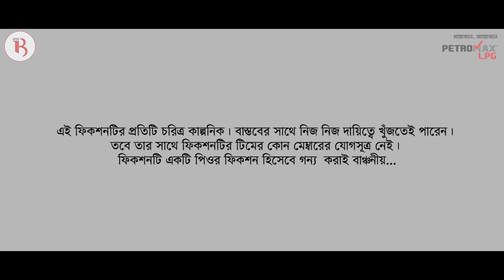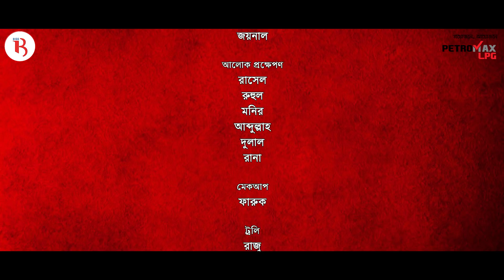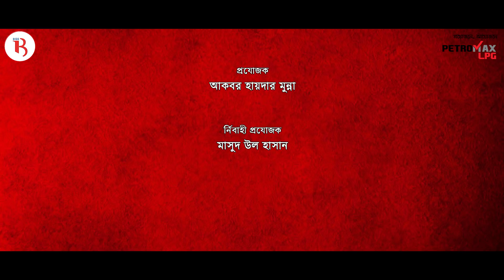Stupids | Episode 12 | Bannah | Sahiduzzaman Selim | Shawon | Farhan | Arnob | Siam | Anik | Urmila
Web Serial “Stupids”
Story, Screenplay n’ Direction : Mabrur Rashid Bannah
Producer : Akbor Haider Munna
Executive Producer : Masud Ul Hasan

Online Release : Wednesday n’ Thursday (Every Week)

Cast : Sahiduzzaman Selim, Sayed Zaman Shawon, Musfiq R Farhan, Urmila Srabanti Kar, Samia Othoi, Sabbir Arnob, Romana Swarna, Talha Khan, Siam Nasir, Tanzim Hasan Anik, Rumana Hoque, Mahima, Oishik, Jim, Sagar Huda, Afrin, Shashi n’ More

Assistant Directors : Towfik, Amit, Mahin, Gerson n’ Rashed

Cinematography : Tanvir Anzum n’ Ashik Aman
Edit : Saddam Bin Yasin
Background Score : Al Berunee Alvee n’ Nasif Hossain Nipu
Song : Al Berunee Alvee
Stills : Rubayet n’ Jakaria
Poster : Rabby Raz